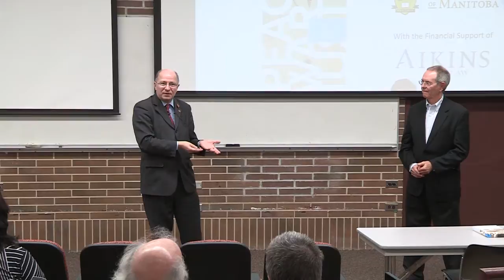Professor John Packer: MLT Aikins St. Paul's College University Affiliation Lecture 2016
The lecture took place on Tuesday, March 15, 2016 in the Father Jensen Theatre at St. Paul's College, University of Manitoba.

The St. Paul’s College University Affiliation Lecture is presented by the Arthur V. Mauro Centre for Peace and Justice at St. Paul's College.

The lecture and related events are co-sponsored by the University of Manitoba, the Ph.D. and Joint M.A. Programs in Peace and Conflict Studies, the Peace and Conflict Studies Students Association, and the UM Graduate Students Association, with founding annual financial support provided by Aikins Law.

00:00 Welcome Dr. Christopher J. Adams, Rector, St. Paul’s College, University of Manitoba; Chair, Arthur V. Mauro Centre for Peace and Justice Board of Directors

04:38 Introduction of Professor John Packer, Professor Karen Busby, Professor, Faculty of Law and Director, Centre for Human Rights Research, University of Manitoba

06:35 Professor John Packer, an alumnus of St. Paul’s College welcomes his classmates and shares his memories as a student at St. Paul’s High School and College

11:15 St. Paul’s College University Affiliation Lecture
The Role of Human Rights in Peace and Conflict Studies
Professor John Packer

48:09 Question & Answer Period
Moderated by Mr. Tom Dooley, Member, Arthur V. Mauro Centre for Peace and Justice Board of Directors; Partner, Aikins Law

1:31:26 Appreciation of John Packer, Mr. Eduardo Rodrigues da Costa, Ph.D. Student, Peace and Conflict Studies

For more information on this and other Mauro Centre events, please